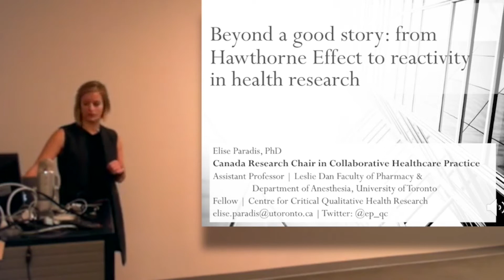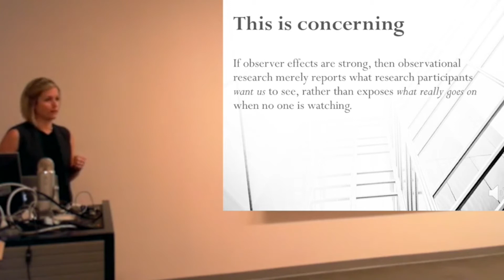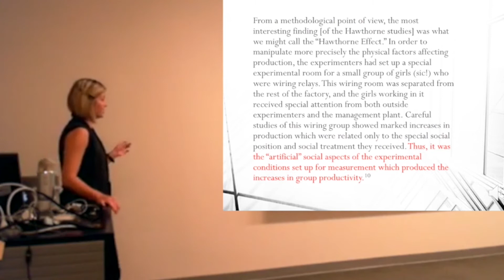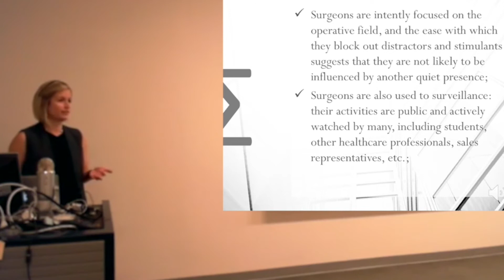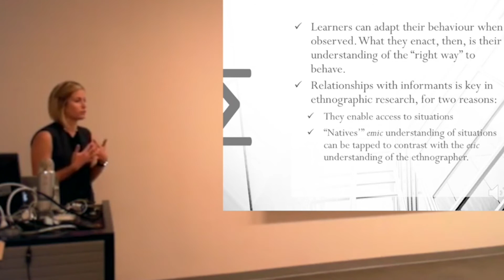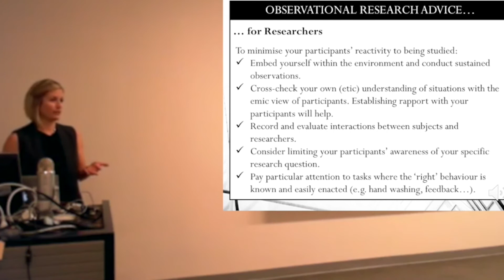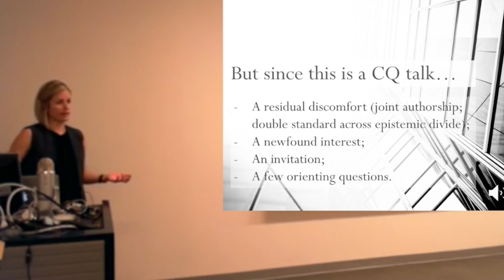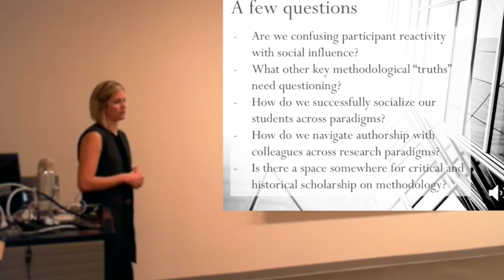From Hawthorne effect to participatory reactivity in observational research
Original title: From Hawthorne Effect to Participatory Reactivity in Observational Research

Speaker: Dr. Elise Paradis, PhD, Leslie Dan Faculty of Pharmacy, University of Toronto

Abstract: Observational research is often criticised for being prone to the Hawthorne Effect, defined as a research participant’s altered behaviour in response to being observed. In this article, we explore this concern by first reviewing the initial Hawthorne studies and the original formulation of the Hawthorne Effect, before turning to contemporary studies of the Hawthorne Effect in HPE and beyond. Second, using data from two observational studies, we investigate the Hawthorne Effect. Our research suggests that evidence of a Hawthorne Effect is scant. Moreover, the multiple and inconsistent uses of the Hawthorne Effect have left researchers without a coherent and helpful understanding of research participants’ responses to observation. Our own empirical research illustrates the complexity of observer effects, and suggests that significant alteration of behaviour is unlikely in many research contexts. We conclude by making recommendations for researchers, editors and reviewers.